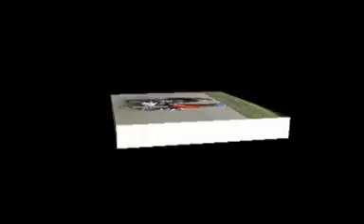Libor Bandit Crash Ecce